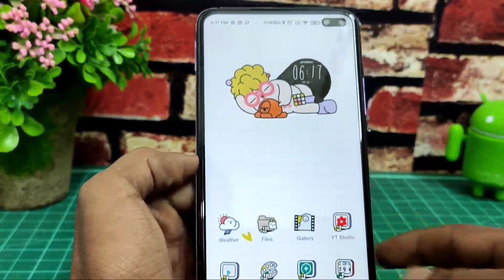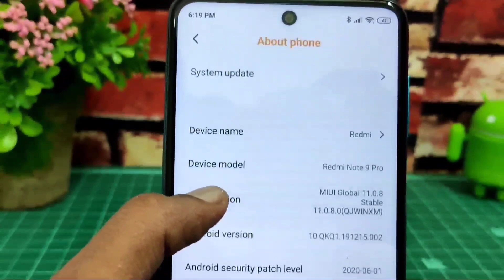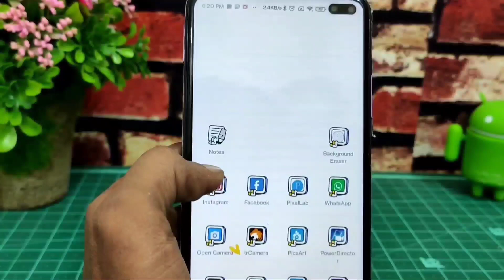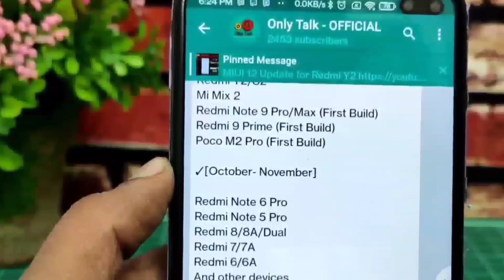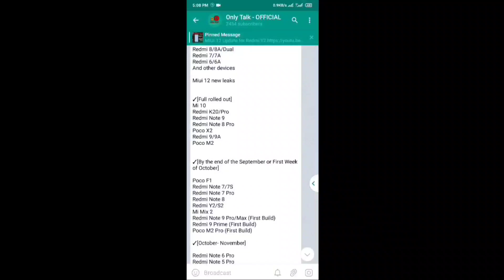MIUI 12 UPDATE: LATEST LEAKS OF SEPTEMBER & OCTOBER | MIUI 12 STABLE UPDATE OTA INDIA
MIUI 12 Update Schedule | New Leak for MIUI 12 India